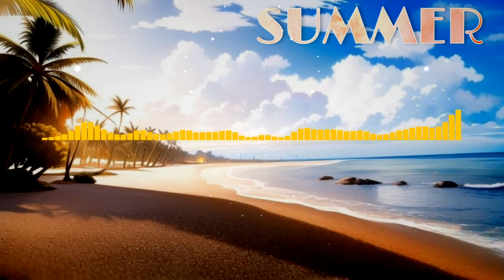JS - Summer | Chillwave X Uplifting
Genre:[Chillwave UpliftingMusic]

Used Music Maker Jam To Make This Song.